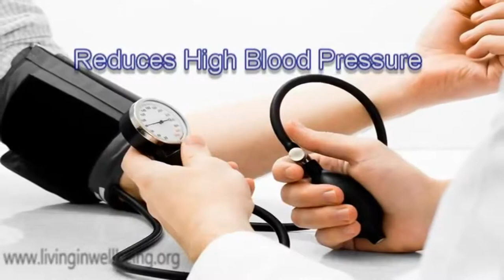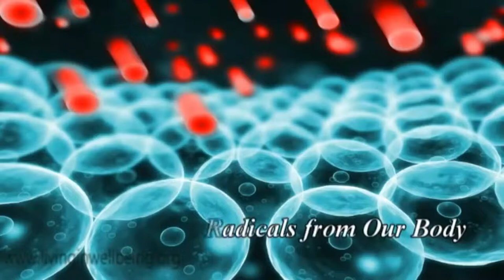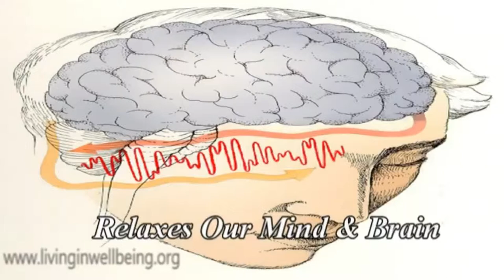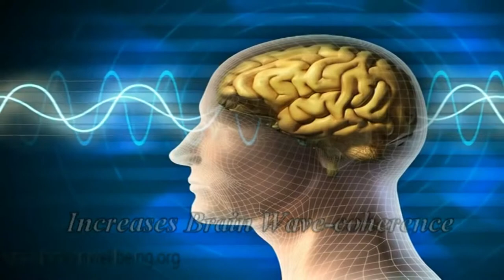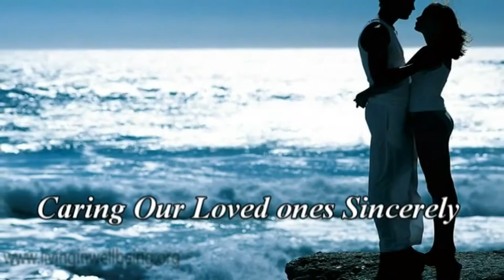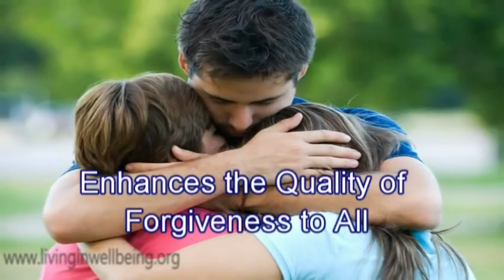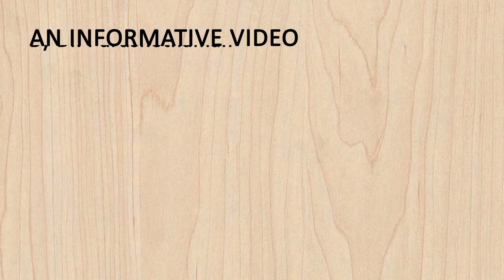101 Benefits Of Meditation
Meditation is an Age old Spiritual Practice known to the entire Humanity.
All over the world, people are practicing various types of Meditation & the like methods in their daily Life.
People generally practice Meditation for a number benefits like freedom from Worries, Anxiety, Tension and the like innumerable Emotional problems.
 We also practice meditation for experiencing Wellness, Wellbeing, Harmony, Happiness & Spiritual Enlightenment.
 A majority of persons practice Meditation even without thinking about the benefits, but simply as a custom, belief or habit or cultural practice known to them.
If we look into the details of Meditation, we can find plenty of descriptions, books, audios, videos, & the like and also helpful information from the web & net.
Anyhow people are benefited.
That's why the number of people practicing Meditation is increasing day by day.
Instead of going into the What & Why let's go to the end result, that is the "Benefits of Meditation".
It is scientifically proved that Meditation can benefit us in a variety of ways like our Physical, Mental, Emotional, Psychological & Spiritual Wellbeing.
If we can understand these benefits of Meditation, it is certain that each & everybody will start meditating now itself for a Better Life
Here, the Author Dr. D. Purushothaman, a surgeon by profession is presenting "101 Essential Benefits of Meditation"
Yes ! Let's start meditating.
 Let this bet the Beginning of a Beginning
Meet Dr. Purushothaman@Centre For Human Perfection:
About Dr. Purushothaman:
Dr.Purushothaman'sBooks @ Amazon.com
Living In Wellbeing Books@ Kindle